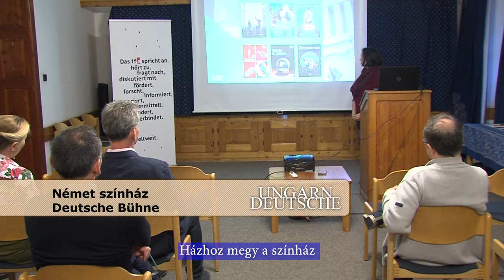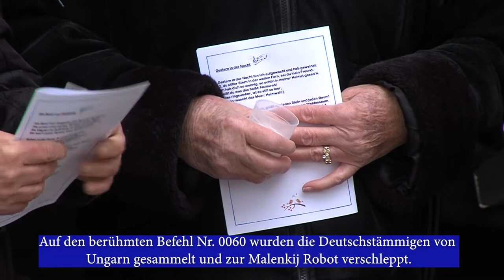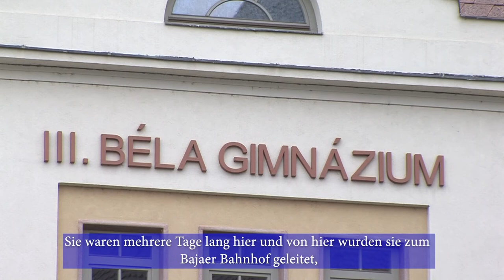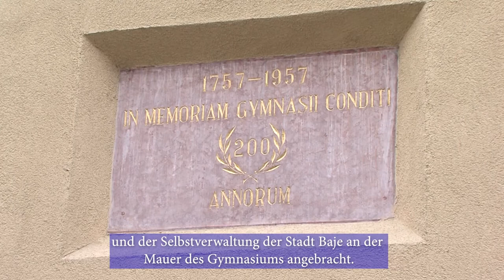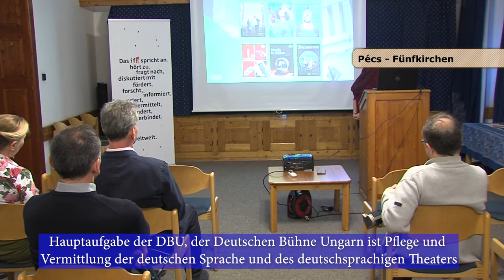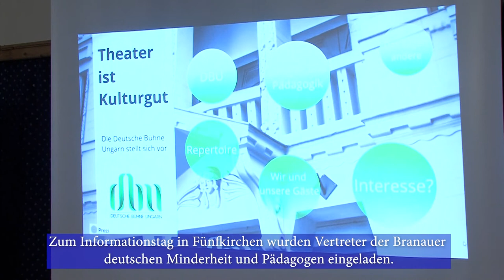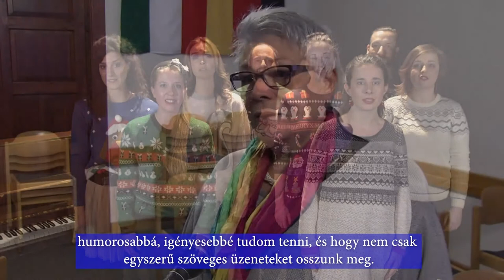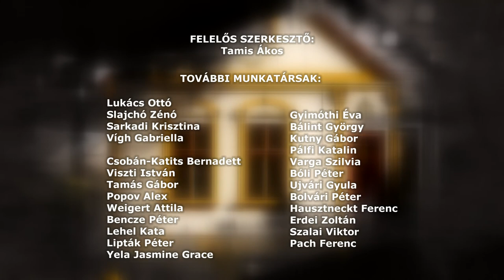Ungarndeutsche - Német Nemzetiségi Magazin